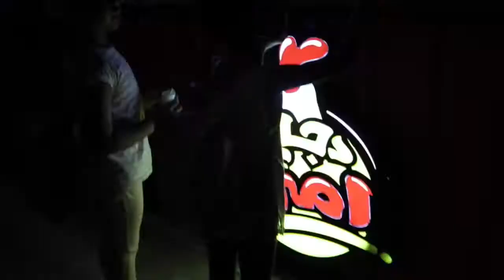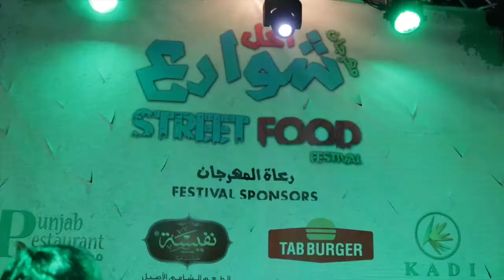Street food | طعام في الشارع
Fun place to visit with your family- qatar street food -Sheraton hotel park-cuisine of different cultural